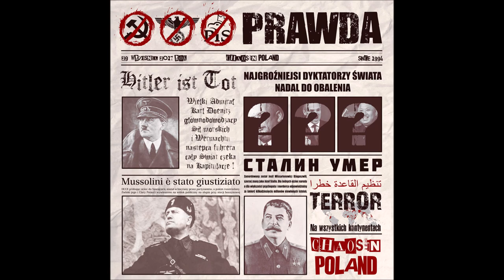Prawda - Chaos In Poland [Full Album] 2017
Country: Poland

Songs:
01. Honor i krew - 0:00
02. My Polacy - 4:36
03. Alarm! - 8:42
04. TV Show - 11:26
05. Wbijam... - 13:56
06. W świetle prawa - 16:50
07. Żyję w kraju - 19:48
08. Obroża - 22:40
09. ADHD - 26:10
10. Chaos in Poland - 26:51
11. Jerusalem - 29:15
12. Zmierzch - 32:08
13. Przyjacielu mój - 34:49